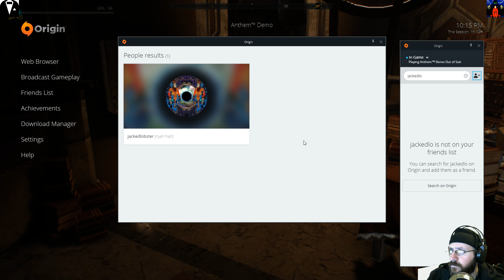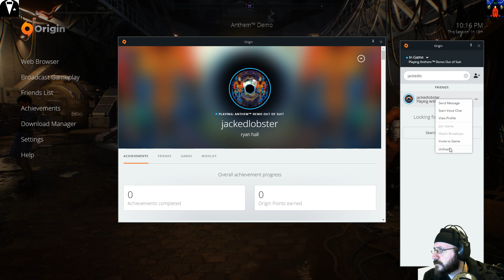Swarm with the Boys - Anthem 04